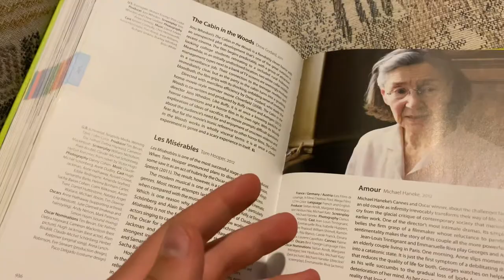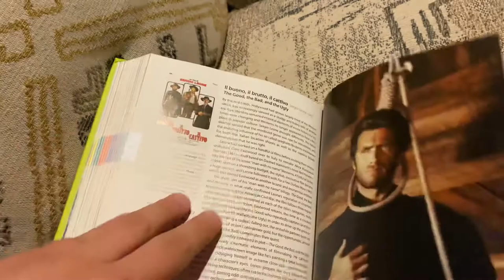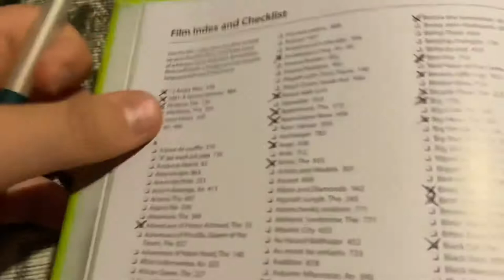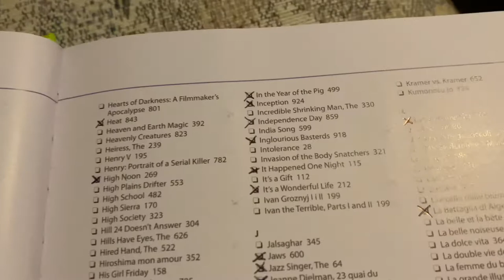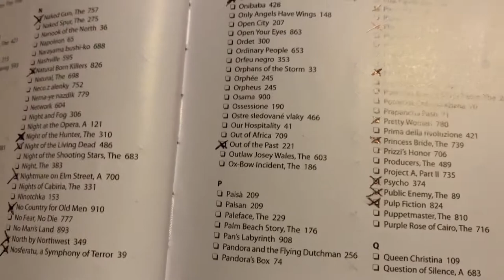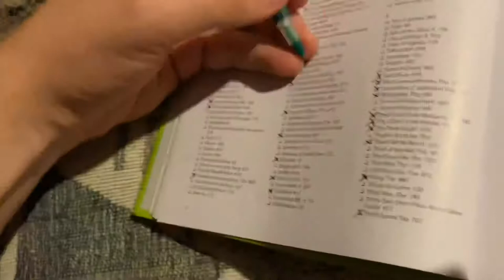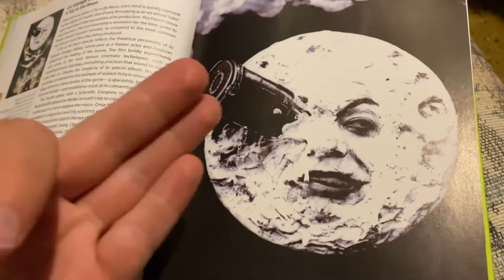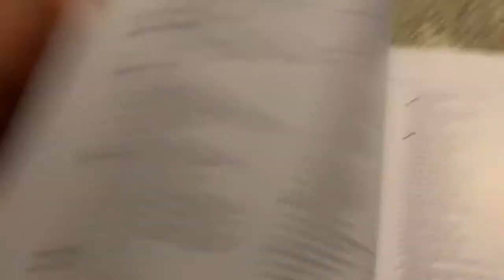1001 Movies Book (2013 edition) | TDC 158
Flipping through and discussing my copy of the 1001 MOVIES YOU MUST SEE BEFORE YOU DIE

(Also, I have seen Total Recall)